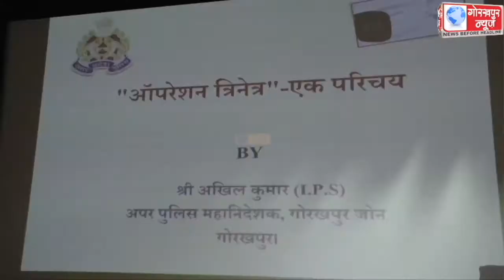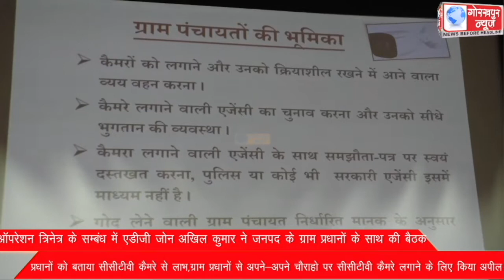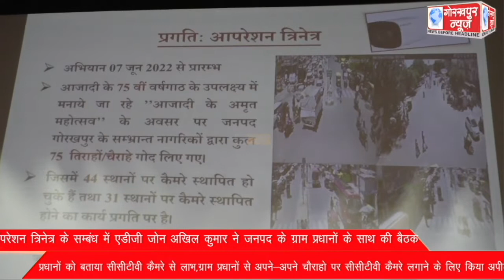ऑपरेशन त्रिनेत्र के सम्बंध में एडीजी जोन अखिल कुमार ने जनपद के ग्राम प्रधानों के साथ की बैठक,प्रधानो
ऑपरेशन त्रिनेत्र के सम्बंध में एडीजी जोन अखिल कुमार ने जनपद के ग्राम प्रधानों के साथ की बैठक,प्रधानों को बताया सीसीटीवी कैमरे से लाभ,ग्राम प्रधानों से अपने-अपने चौराहो पर सीसीटीवी कैमरे लगाने के लिए किया अपील